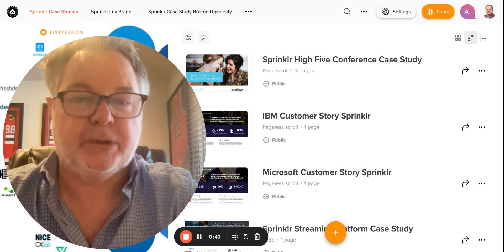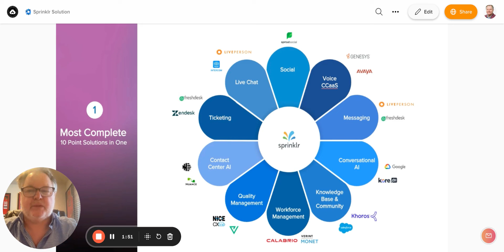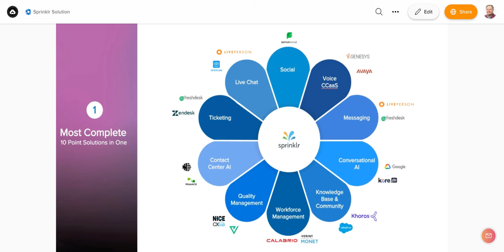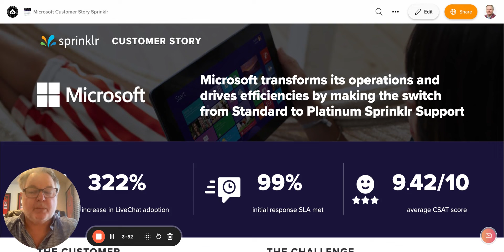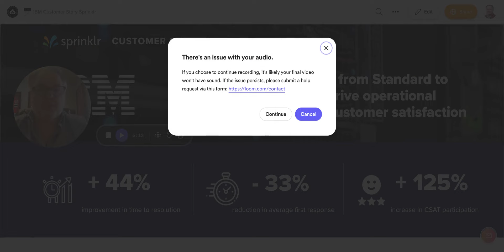A Deep Dive into Sprinklr | Case Studies and Company Overview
Dive into the world of Sprinklr with our comprehensive video exploring the company's success through enlightening case studies and an in-depth company overview. Learn how Sprinklr, a leader in the digital experience management space, has positioned itself at the forefront of the industry. In this video, we not only showcase Sprinklr's achievements but also analyze how it competes with other contact center as a service vendors such as NICE, Five9, Genesys, and Avaya. Discover the unique strengths and strategies that set Sprinklr apart in this competitive landscape. Whether you're a business professional, investor, or simply curious about innovative tech companies, this video provides valuable insights into Sprinklr's journey and its standing in the market.

🍁 𝗔𝗕𝗢𝗨𝗧 𝐂𝐥𝐨𝐮𝐝 𝐓𝐫𝐮𝐬𝐭𝐞𝐝 𝐀𝐝𝐯𝐢𝐬𝐨𝐫 - 𝐔𝐂𝐚𝐚𝐒, 𝐂𝐂𝐚𝐚𝐒, 𝐒𝐞𝐜𝐮𝐫𝐢𝐭𝐲 🍁
Welcome to Cloud Trusted Advisor – your ultimate source for insights into UCaaS, CCaaS, and Security solutions. Tim Conti, the Founder of Cloud Trusted Advisor, brings his expertise to the forefront of technology consulting. Our channel is dedicated to simplifying the complexities of cloud services, providing a valuable resource for businesses and tech enthusiasts alike.

Tim Conti's visionary leadership guides viewers through a 10-step process, combining industry insights and proprietary technology to streamline decision-making. Cloud Trusted Advisor understands the challenges of navigating the dynamic tech landscape, and our content is crafted to save you time, money, and mitigate the risks associated with technology implementation.

Whether you're a business owner or IT professional, join us on this journey to demystify UCaaS, CCaaS, and Security. Tim Conti and the Cloud Trusted Advisor team are committed to empowering you with knowledge and confidence.